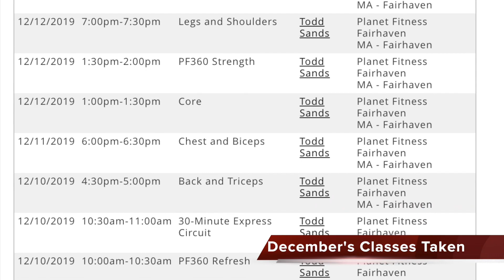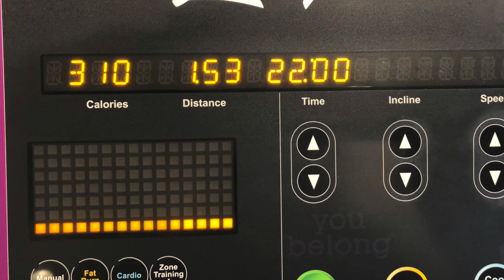Planet Fitness Workout Progress - 12 Weeks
🎉 Today marks 12 weeks working out at Planet Fitness in Fairhaven, MA! I have found that I enjoy working out and competing with myself to get stronger and leaner. I took a picture when I started the first day, another one at 7 weeks, and one today. The comparison is at the end of this video. Super big thanks to awesome trainer Todd Sands! I told him my goals and he has pushed me, along with tailoring special workouts when I sprained my ankle, to get the job done 💪🏻💪🏻💯😅 I missed 2.5 weeks of cardio & legs training due to a sprained ankle but only missed 1 day of working out 😃

With very minimal changes in diet (i.e., no Chocolate frappes every night 😂) and taking classes 5x a week:
Waist -5.5"
Hips -3.5"
Chest -1"
Thighs -1.5"
Bicep +1"